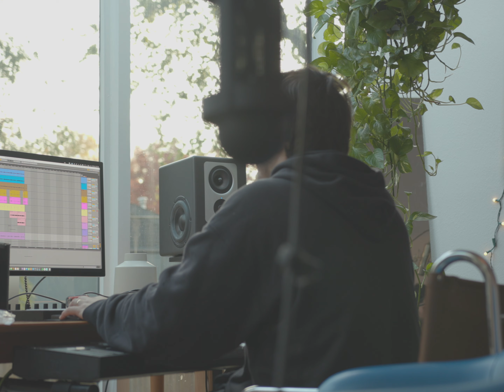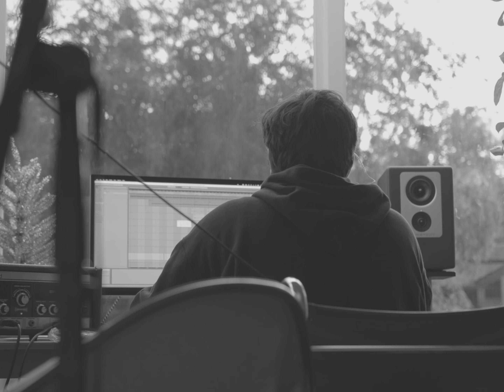the making of "pure" - abbie gamboa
"here's a little bit of a peek into the process of making the album “pure”. there were highs and lows, hard days and easier days, but we made something really beautiful together and i hope you have been able to find God in these songs." – abbie

"pure" by abbie gamboa out now!